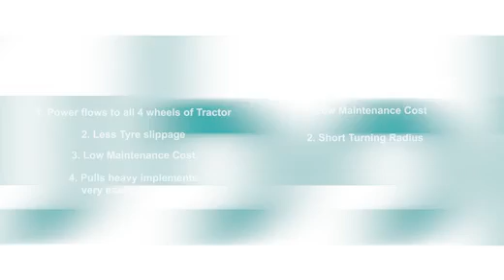Kubota Power of 4WD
Kubota Powerful 4 Wheel drive tractors..